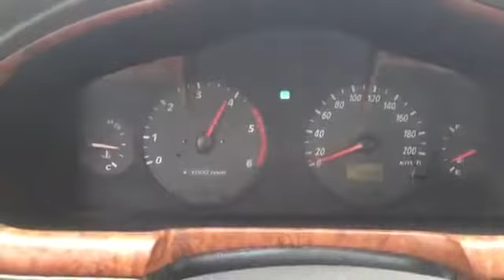[Autowini.com] 2003 Hyundai SantaFe Gold 2WD AT Sunroof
Best Regards,